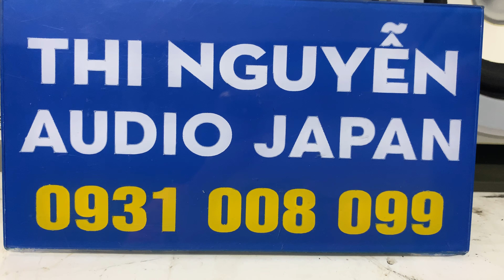PANASONIC PM77📌đã bán , 5cd/aux ok, có bán remote & nhận gắn BLUETOOTH☎️0931.008.099(zalo)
Mini  CHẠY ĐƯỢC 5 ĐĨA CD ,hàng nội địa nhật, chạy điện 100v.
. ❌GIÁ BÁN đã bán ❌ ship cod cọc trước 300k

👉Ship hàng toàn quốc qua bưu điện, ship cod cọc trước 300k , Chuyển đủ tặng  dây kết nối điện thoại

🔷🔷DÀN MINI PANASONIC PM77, hàng nội địa nhật, chạy điện 100v.

👉 Chức năng: CD OK, MD lỗi, có ngõ USB nhận dàn làm sourd card rời
▪️▪️Có ngõ AUX kết nối đt , tivi, máy tính.

 👉 Công suất Amply :55w   Loa : 80w / cặp loa

 👉 Chiều cao 25cm, chiều dài cả dàn 50cm.

📞☎️ SĐT BÁN HÀNG
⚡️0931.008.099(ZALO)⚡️